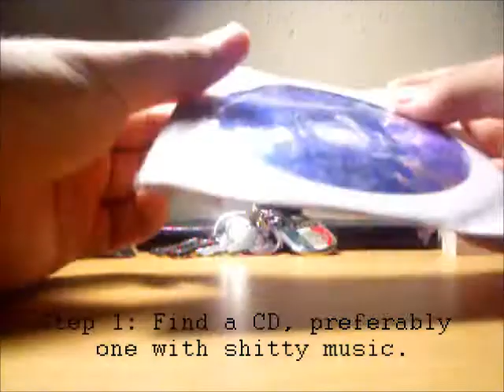Do it Yourself: How to make a CD Coaster!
My way of making a coaster